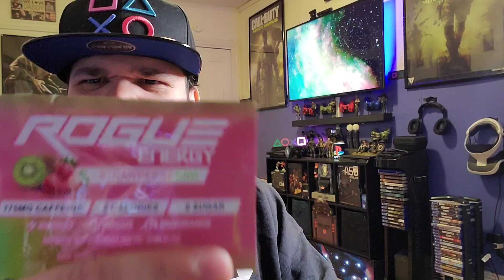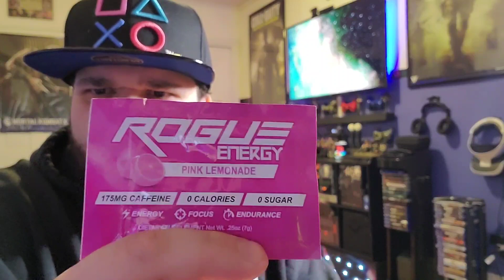Thanks To Rogue Energy For The Sponsorship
Go support your boy and check it out And don't forget to use my code➡️ Latin50 ⬅️  At check out